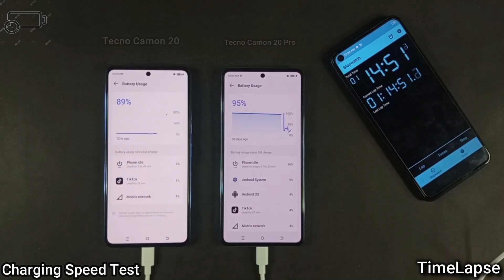Tecno Camon 20 And Tecno Camon 20 Pro | Charging Test | Time And Speed | 33Watt Fast Same Charger